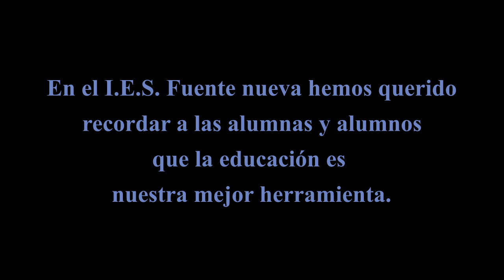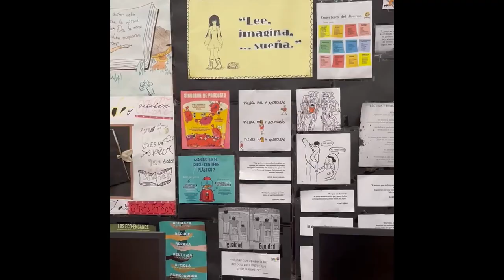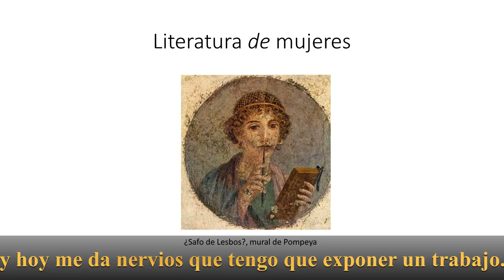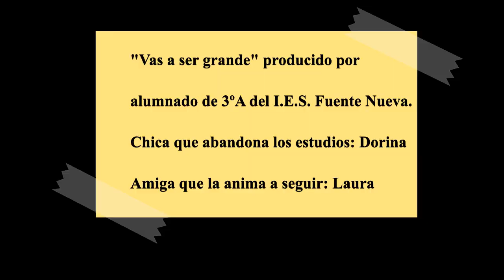Video versionando “BZRP Music Session #53″ por el 8M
El alumnado del I.E.S. Fuente Nueva, especialmente el de 3º ESO, ha querido reivindicar este día señalado a través de un vídeo en el que, cambiando la letra de la Sesión 53 de Shakira y Bizarrap, se pone el acento sobre la importancia para alumnas y alumnos de la educación escolar como herramienta de cambio y de motor social. Asimismo, se recuerda en este videoclip cómo la estancia en el instituto también nos aporta el círculo social indispensable para desarrollarnos de manera plena y feliz. Porque esto es cosa de todos: el instituto está "Pa' chicas como tú".